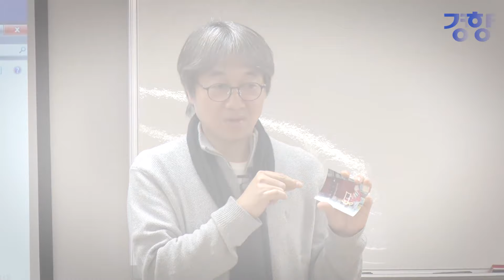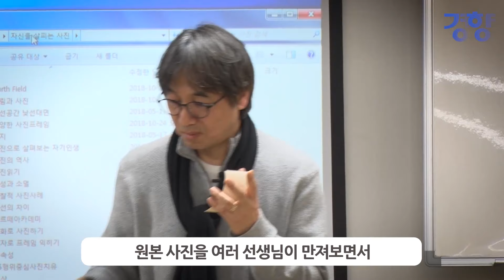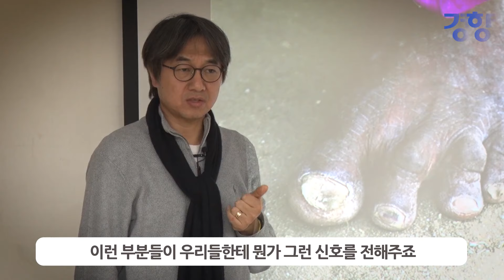사진을 통해 나를 치유하기, “일렁거린다면 셔터 한번 눌러보세요” - 인생수업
지난달 18일 서울 정동 경향신문사에서 열린 인생수업에선 참가자들이 자신의 옛 사진을 들고 왔다. 어릴 적 개량식 아궁이에서 찍은 사진, 졸업식 사진, 어릴적 부모님과 찍은 가족 여행 사진, 동네에서 어린 딸과 찍은 사진 등이다.

임종진 공감아이 대표는 사진을 보는 것과 찍는 것은 모두 나에게로 향하고 나를 느끼는 행위라고 말했다. 임 대표는 “나라는 독립적이고 주체적인 한 개체가 사진 안에 모두 담겨있다. (내가 찍힌 사진을 바라보면) 부모님, 친구들이 나를 인정하고 존중해줬던 시선들을 다시 느끼게 된다”고 했다.